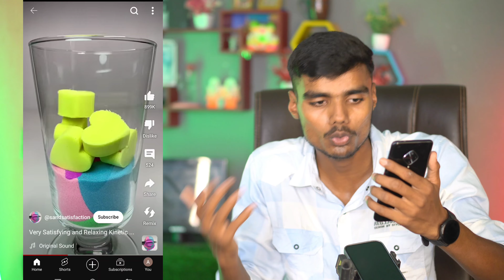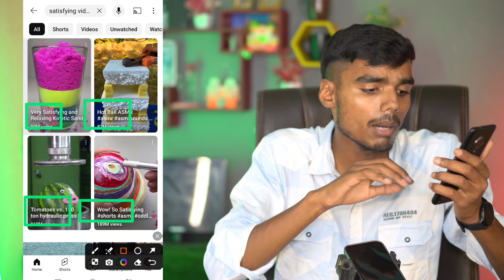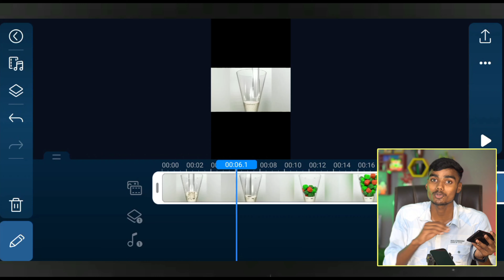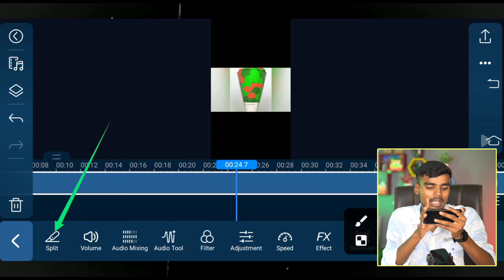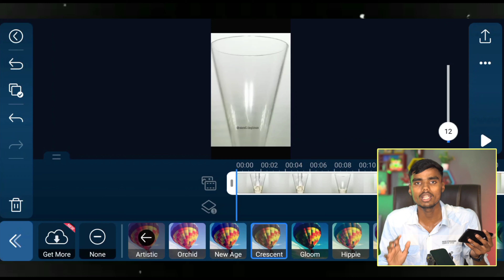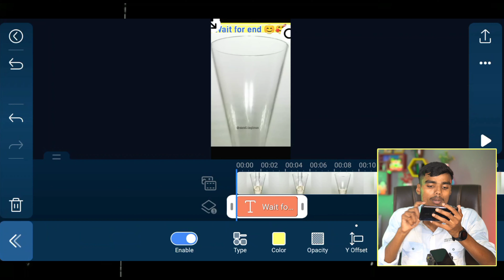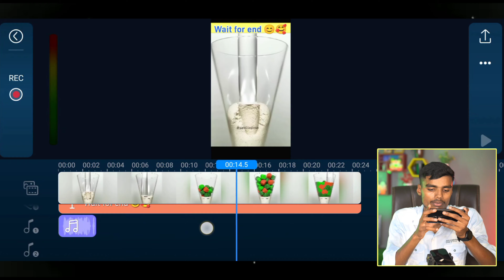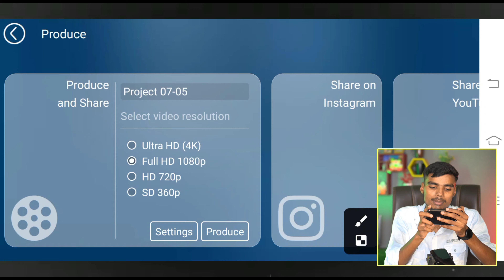Satisfying video Kaise Banaye | copy paste YouTube channel ideas | copy paste video on YouTube